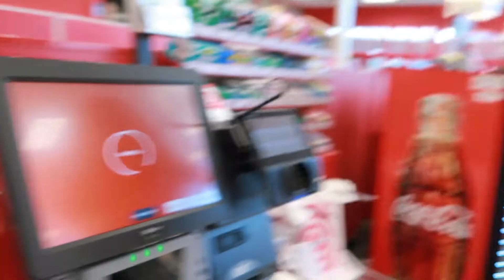CANDYTOPIA / LOSING MY CAR?! | Tyler & Jareli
FOLLOW US & BECOME A HOMIE

Instagram :  @tylerxjordan - - @jarelibarajas
Twitter : @tylerxjordann - - @jaarelii
Snapchat : @tylamothe99 - - @jareliiiii (5 i's)